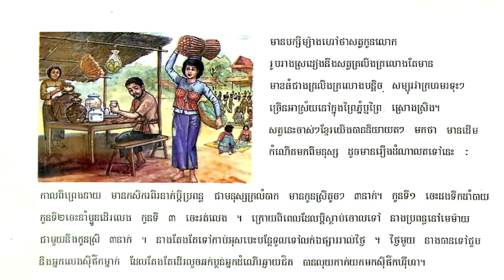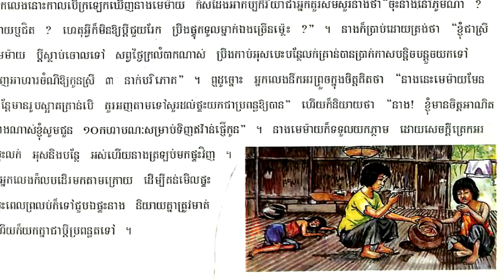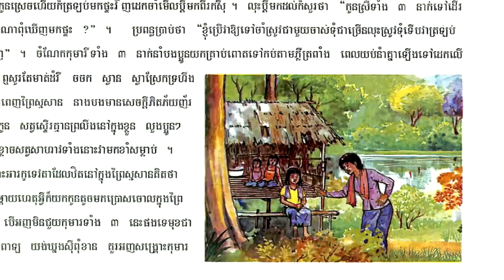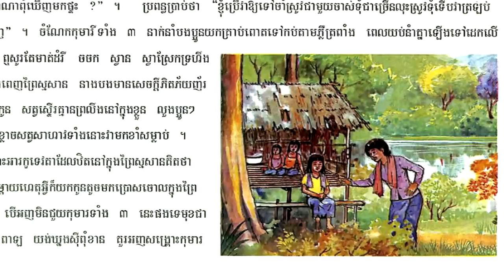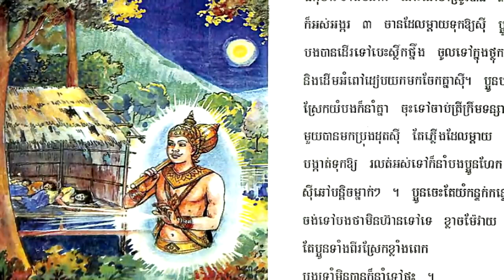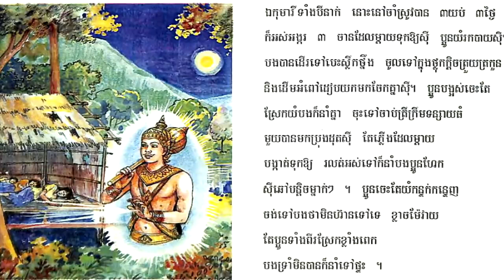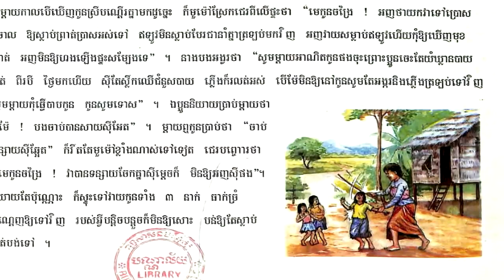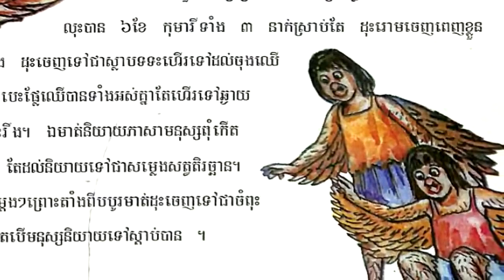រឿងព្រេងនិទានខ្មែរ - រឿងដើមកំណើតសត្វកូនលោក - khmer Story - Khmer Nitean [Pka Sne Official]